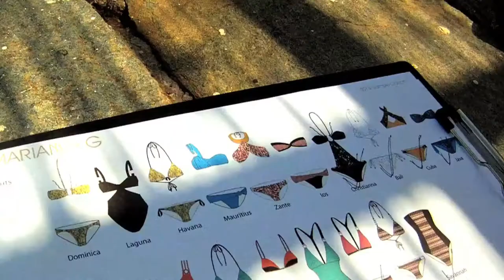Marianna G Swimwear